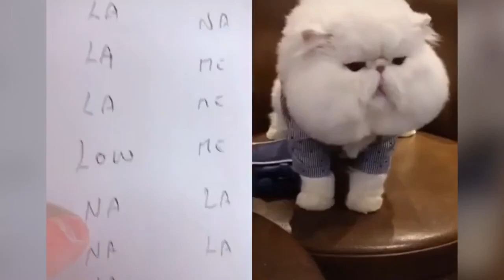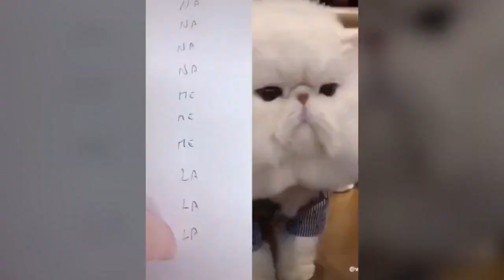Cats talking !! these cats can speak english better than hooman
Pet video 2022
Pet video 2021